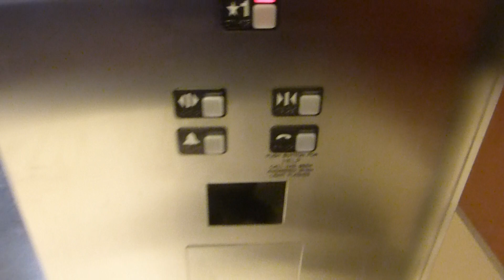Schindler Traction Tower 1 Elevators At BS&W Medical Center Grapevine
Riding the tower 1 elevators at Baylor Scott & White Medical Center in Grapevine TX